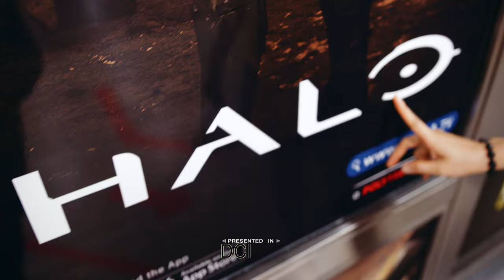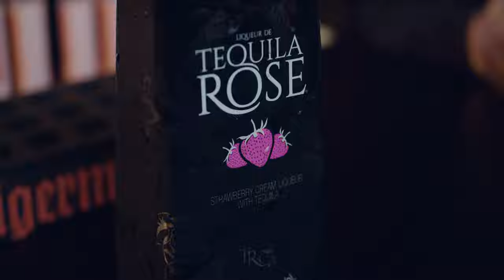Recap 2022 ft. FUTURE WORLD at ArtScience Museum & Vietnam Da Nang, Ba Na Hill, Hoi An and Nha Trang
Every Year since 2012, I make a video recounting all the events that were most memorable to me and 2022 is no different. With the Wuhan Virus pandemic on it's way out and things are slowly returning back to normal again, I can finally travel and party like it's 2022. It's 2023 now and heres to a better year ahead. Oh who am I kidding...GST is up to 8% now so it's going to be a shitty year...

00:00 Spotted a poster for the Halo drama series..
00:18 Singapore Museum of Ice Cream
00:41 East Coast Shenanigans
00:52 The Wife Eating and Drinking
01:06 ArtScience Museum
01:35 KF1 Karting Circuit at Singapore Expo
01:42 Singapore Timelapses at Night
01:59 Getting FIT!
02:12 Cats!

My Gear:
Selfie Camera: Panasonic DC-GH5
Main Camera: Custom Modified Black Magic Pocket Cinema Camera 6K
Secondary Camera: Panasonic DC-GH5S
360 Camera: Insta360 One RS 1 inch 360 Edition X
External Video Recorder: Atomos Ninja V
Microphone: Rode Video Mic Pro+
Other Microphone: Rode Stereo Video Mic X
Most Used Lens: Sigma 24-70mm f/2.8 DG OS ART
2nd Most Used Lens: Canon 16-35mm f/2.8L USM II
Least Used Lens: Canon 85mm f/1.2L II USM
Current Most Favourite Lens: Sigma 50-100mm f/1.8 ART

Yoshihito Yano - Lonely Rolling Star feat. Saki Kabata